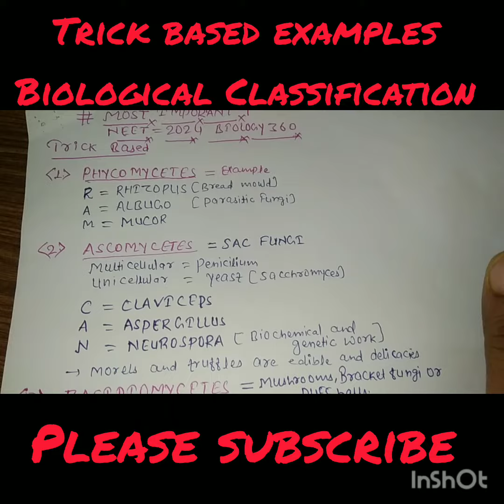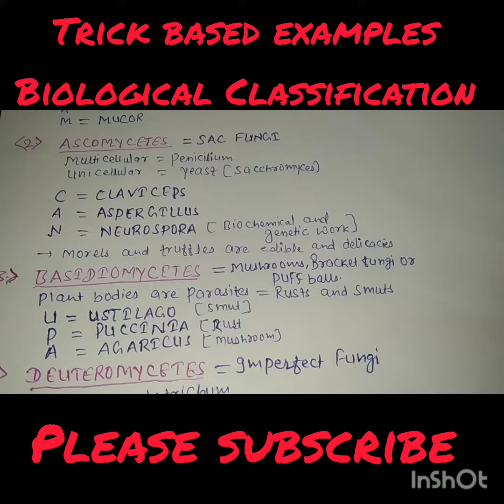Biological Classification Examples Trick based (ये ट्रिक वाला वीडियो नही देखा तो कुछ भी नहीं देखा)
Biological Classification trick based examples
Trick based examples Most important point
neet 2024 ke liye most important topic
Examples are most important for neet exam 2024